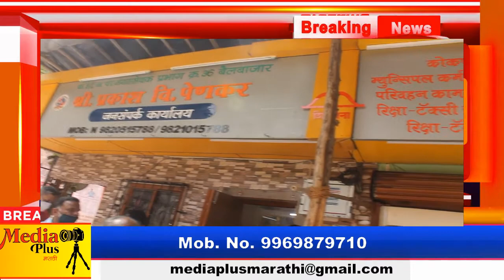कल्याण नगरसेवक व सभागृहनेता प्रकाश पेणकर आयोजित शासन योजना शिबीर |Mediaplus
कल्याण नगरसेवक व सभागृहनेता प्रकाश पेणकर आयोजित शासन योजना शिबीर